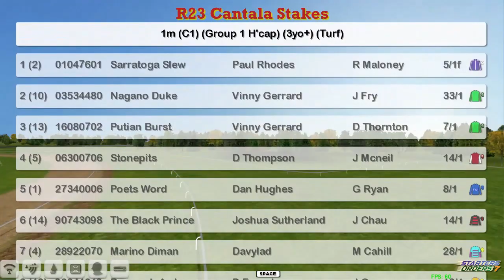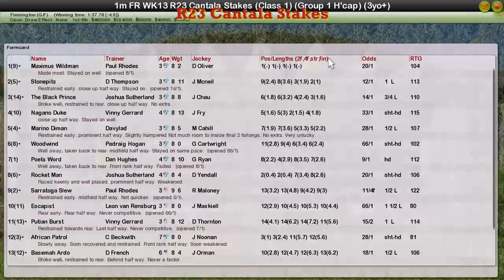FR WK13 R23 Cantala Stakes